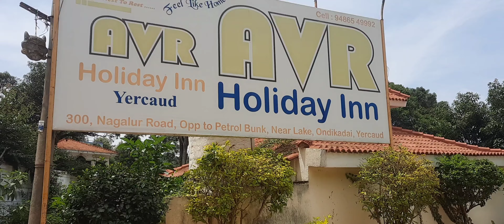Yercaud la oru trip - semma climate semma enjoying with family please do subscribe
Yercaud la oru trip - semma climate semma enjoying with family